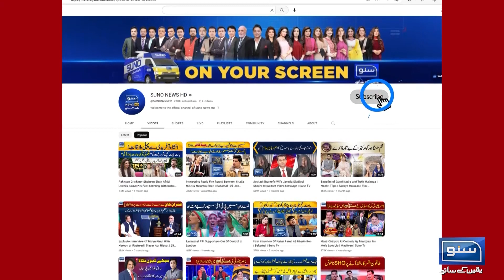Israel Barbarism. Heart Breaking scene! | Suno News HD